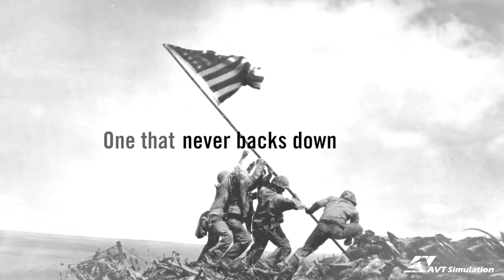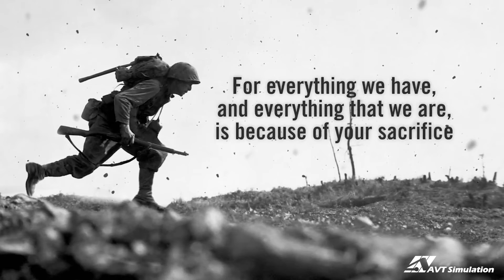AVT Simulation Salutes its Veterans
This VeteransDay weekend, AVT Simulation salutes and thank the brave men and women who have served in the armed forces. Thank you to all of those who have served along with those who are now current AVT Simulation employees.